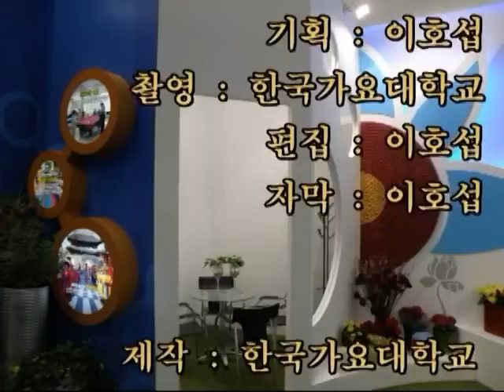김용임 - 사랑님 노래강의 / 강사 이호섭